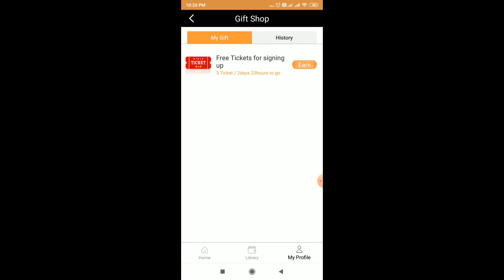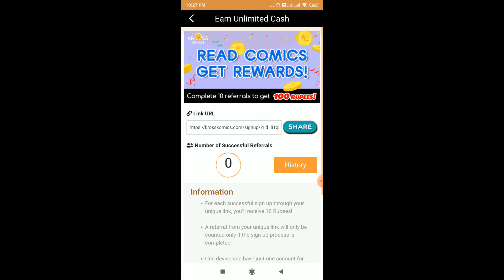FREE RS.100 AMAZON VOUCHER BY REFERRING 10 FRIENDS